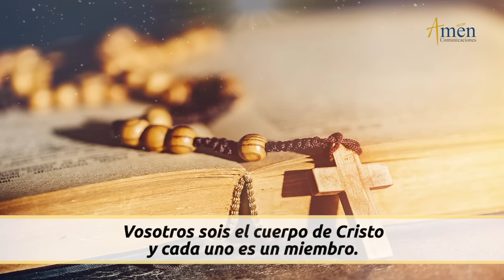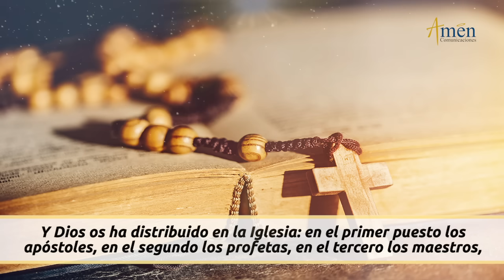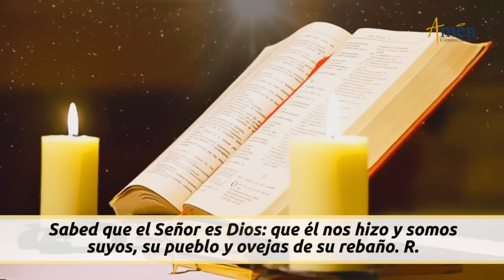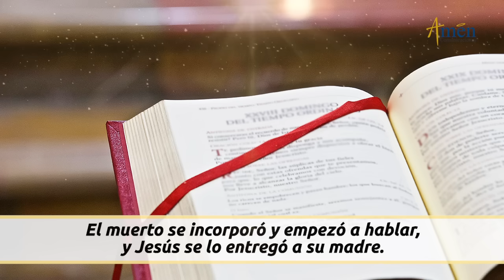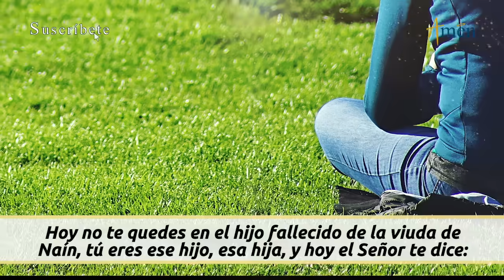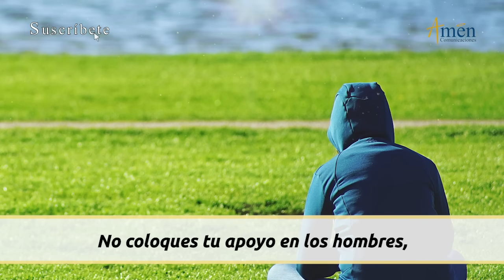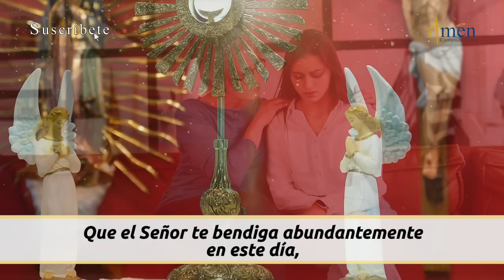Evangelio De Hoy Martes 17 Septiembre 2024 l Padre Carlos Yepes l San Lucas 6,12-19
👉 Hoy el Señor te dice: Levántate

Salmo (100) 99,2.3.4.5: Somos su pueblo y ovejas de su rebaño.

LA LECTURA DE HOY:

En aquel tiempo, iba Jesús camino de una ciudad llamada Naín, e iban con él sus discípulos y mucho gentío.
Cuando estaba cerca de la ciudad, resultó que sacaban a enterrar a un muerto, hijo único de su madre, que era viuda - y un gentío considerable de la ciudad la acompañaba.
Al verla el Señor, le dio lástima y le dijo:
-No llores.
Se acercó al ataúd, lo tocó (los que lo llevaban se pararon) y dijo:
-¡Muchacho, a ti te lo digo, levántate!
El muerto se incorporó y empezó a hablar, y Jesús se lo entregó a su madre.
Todos, sobrecogidos, daban gloria a Dios, diciendo:
-Un gran Profeta ha surgido entre nosotros. Dios ha visitado a su pueblo.
La noticia del hecho se divulgó por toda la comarca y por Judea entera...

1). No te quiero desanimado
2). No te quiero abatido por las pruebas de la vida
3). No te quiero muerto en vida

Propósito: Señor, dame la fortaleza para levantarme